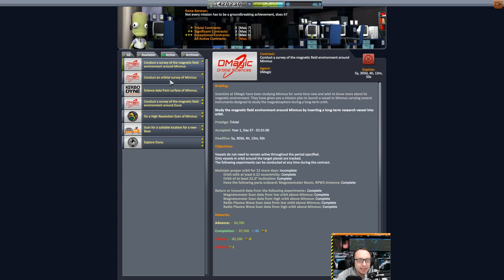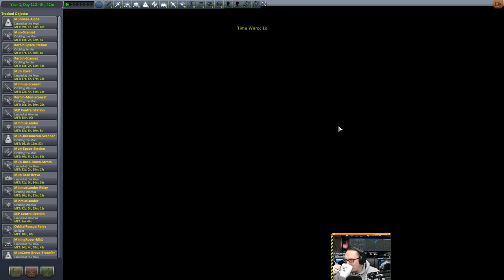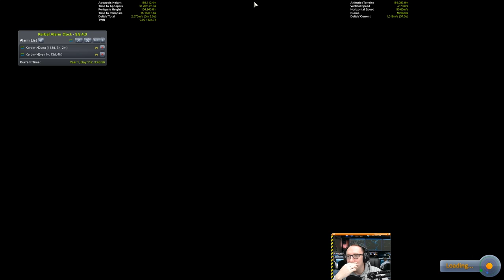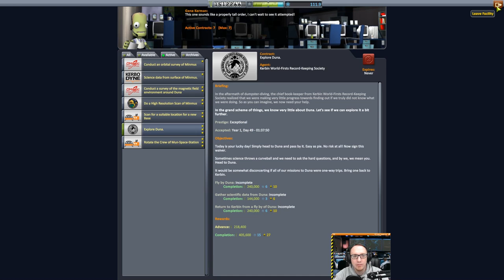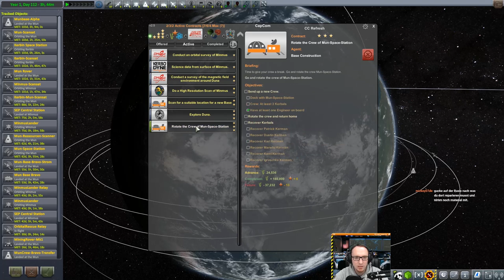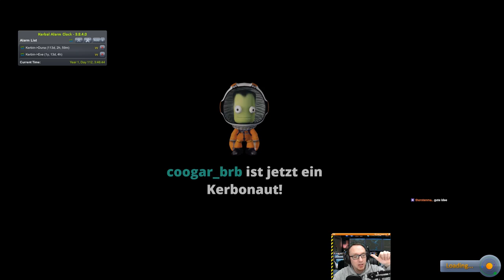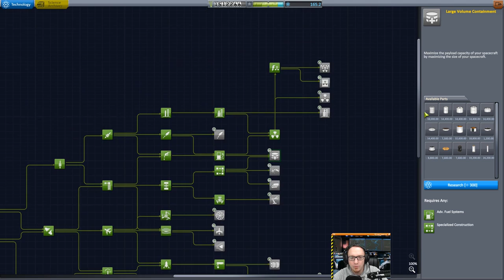KSP 1.2 Hard Kore Kolonization - #94 Crew Rotation für die Mun Space Station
Eine neue Crew für die Mun Space Station wird fällig!